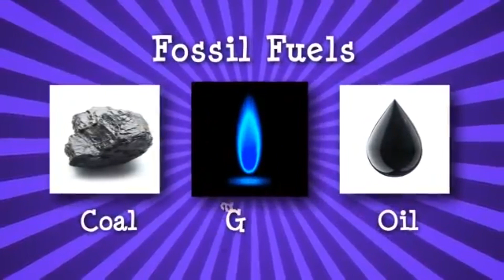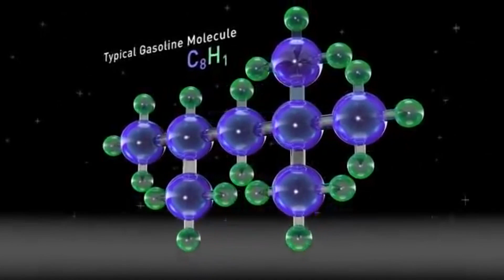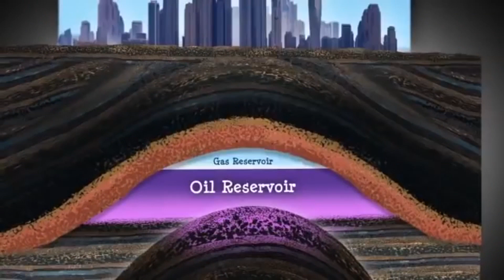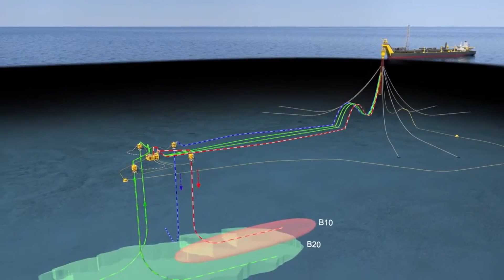Deuterium Gas Philippines Part 3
Deuterium mining could propel the Philippines as the biggest hydrogen fuel (Li-Hy) producer globally and become the only fuel producer 40 to 50 years from now in an oil-depleted world economy. The deuterium project is estimated to employ 350,000 personnel. Deuterium can be the key to wipe out all existing foreign debts of the Philippine government. According to Dr. Anthony B.Halog, once deuterium exploration and extraction succeed, public works, private construction, economic and financial booms are expected to happen in the Philippines, with everybody earning.